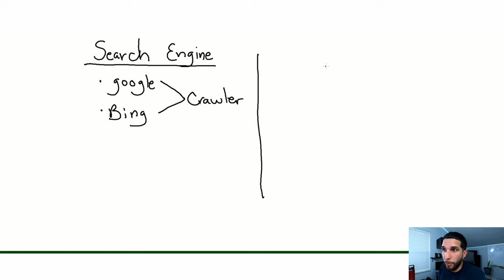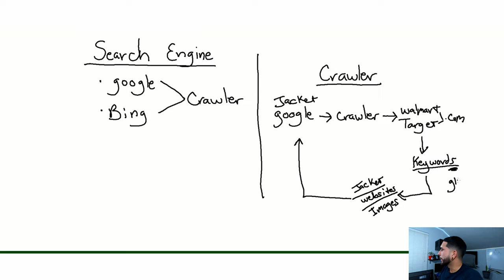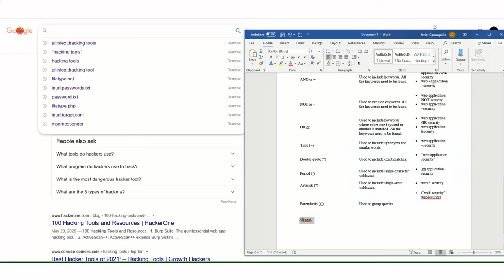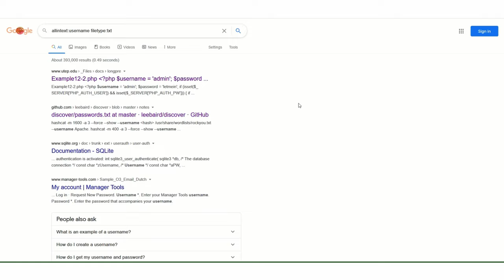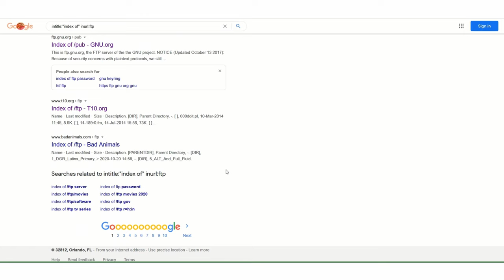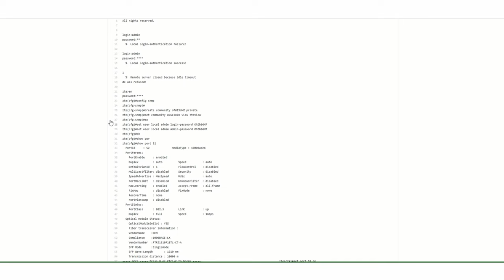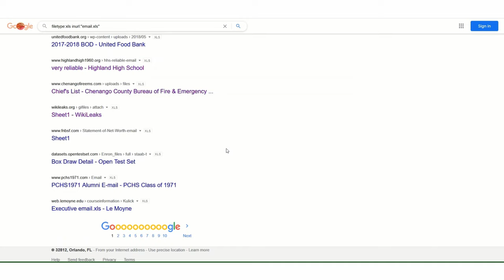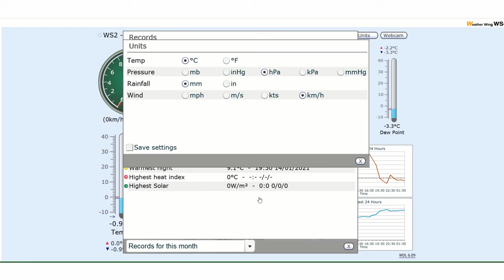Google Hacking | Google Dorking | CEH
Hey everyone! In this video I go more in depth from my last video - social engineering. I go into more detail about google hacking and operators. Share what operators you use to find specific information that you didn't you could find!